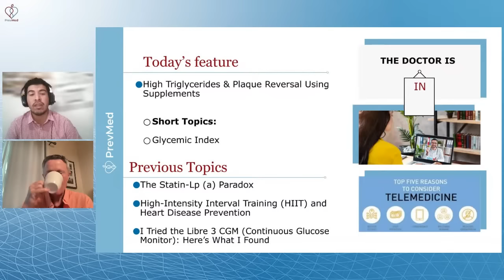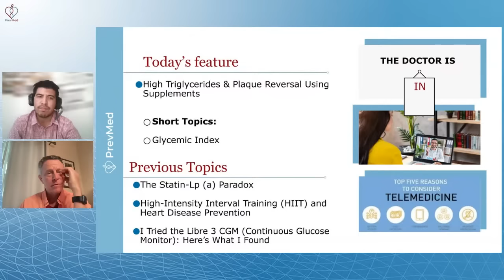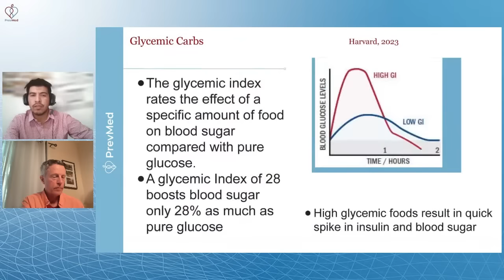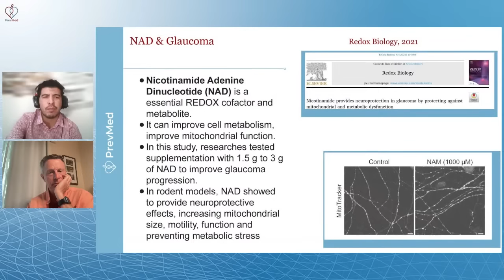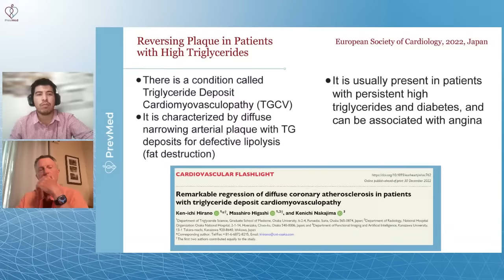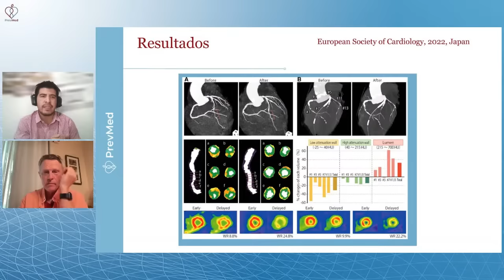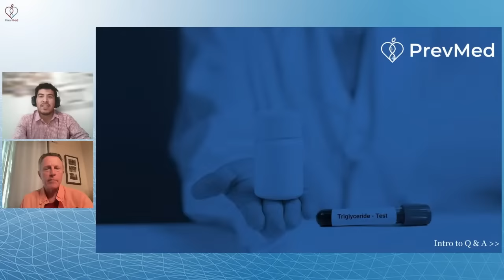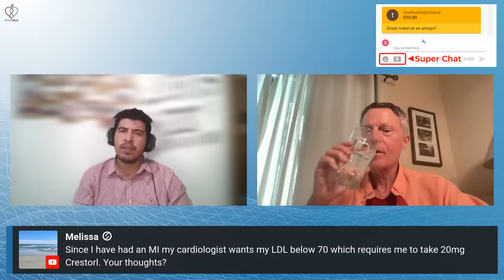High Triglycerides and Plaque Reversal Using Supplements (LIVE)